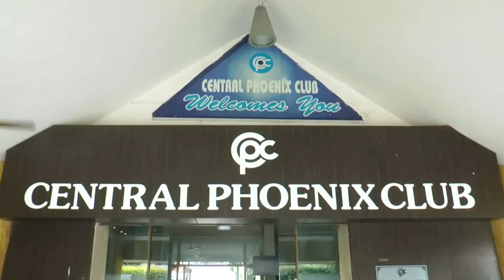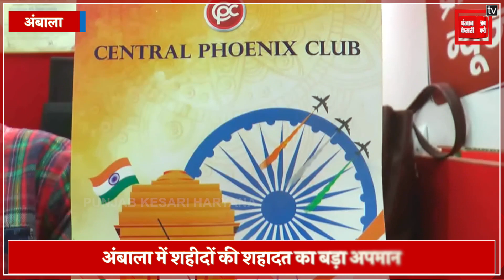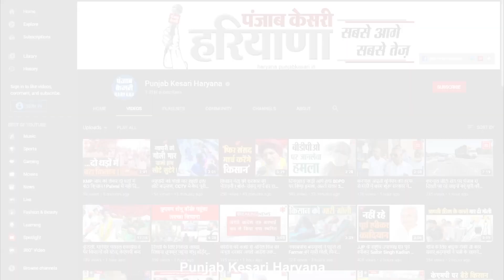आजादी के जश्न के नाम पर शहीदों का बड़ा अपमान, जिम्मेदार अधिकारी पल्ला झाड़ते आए नज़र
अंबाला छावनी के सेंट्रल फिनिक्स क्लब में आजादी के जश्न के नाम पर देश के लिए शहादत देने वाले शहीदों का बड़ा अपमान किया गया...जहां एक ओर मंच पर देशभक्ति के गीतों पर तिरंगे लहराए जा रहे थे. वहीं दूसरी ओर मंच के नीचे शराब के जाम छलक रहे थे. आजादी के जश्न में इस तरह शराब परोसने का वाक्य बेहद शर्मसार कर देने वाला है.